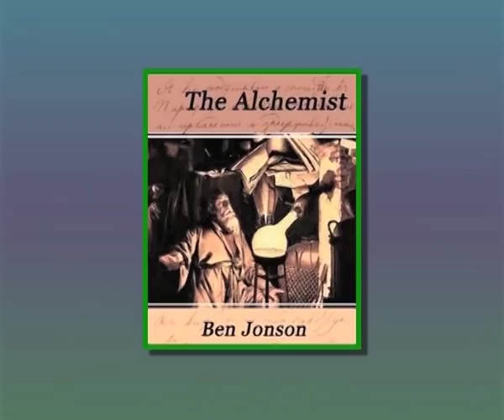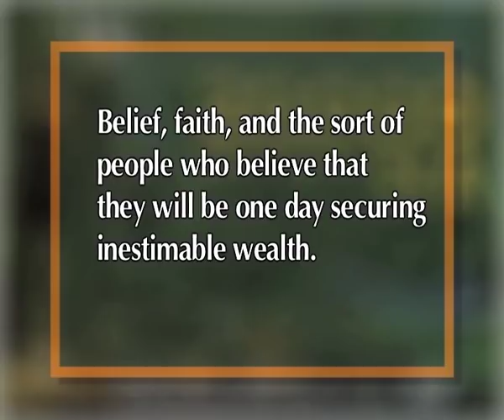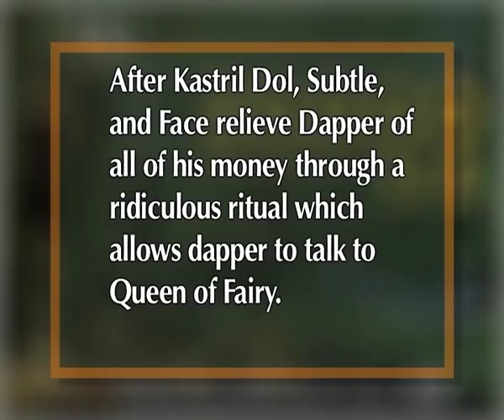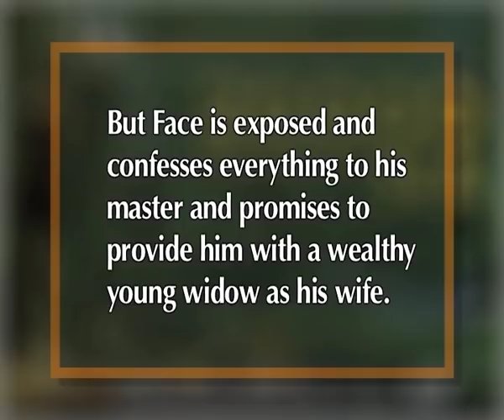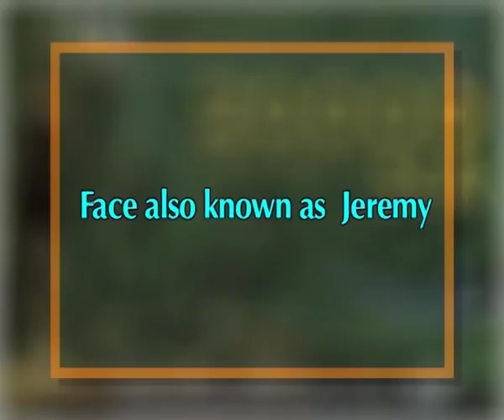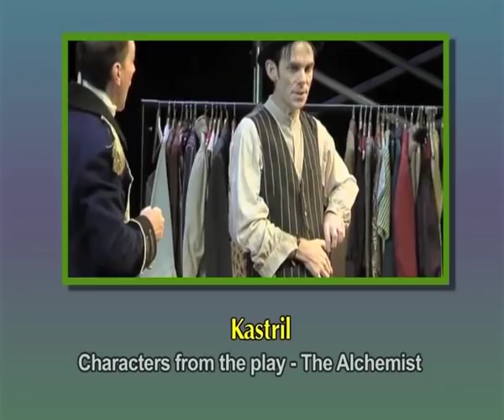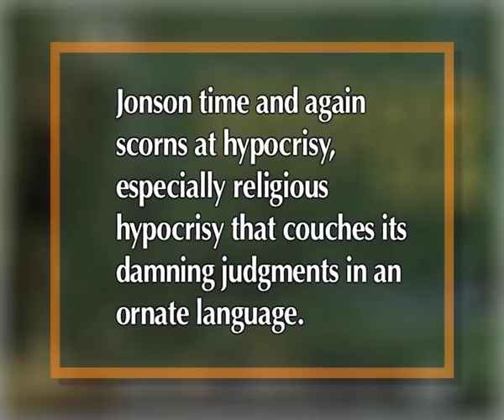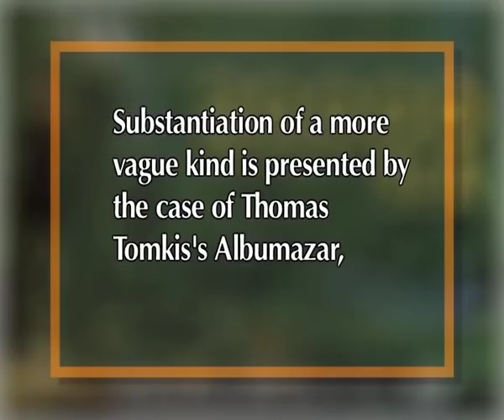The Alchemist by Ben Jonson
Subject: English
Course : Reading Drama
Programme: BA Honours